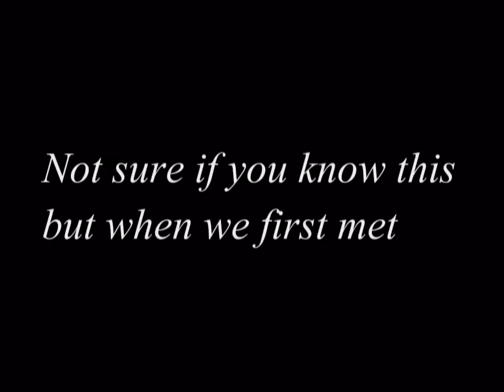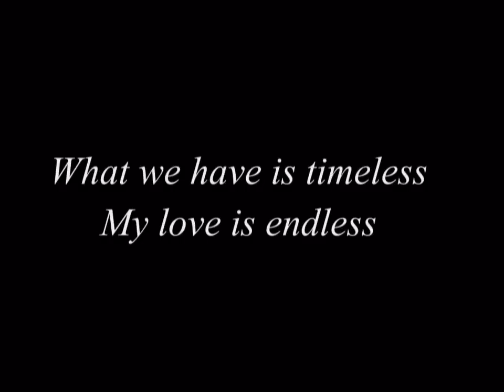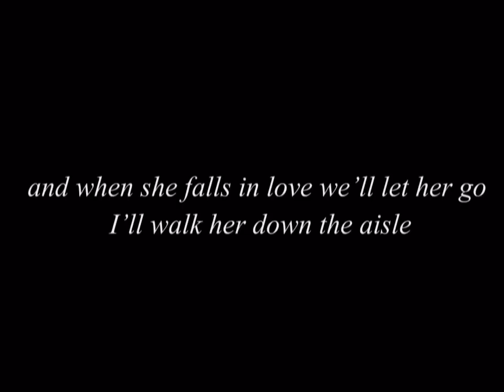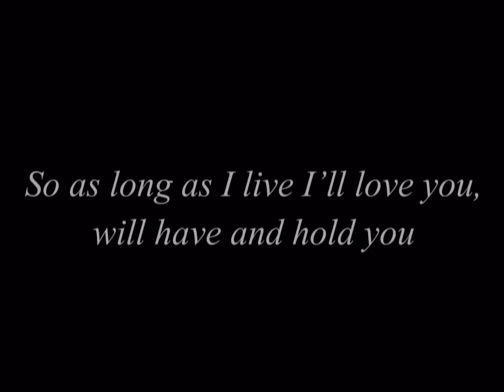Remix Beautiful in White - Shane Filan (Vocal only)